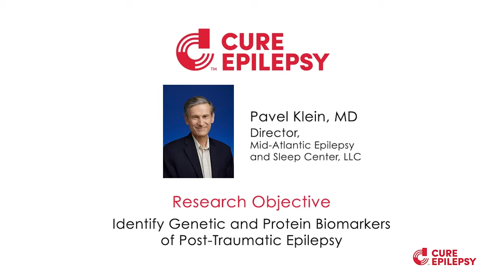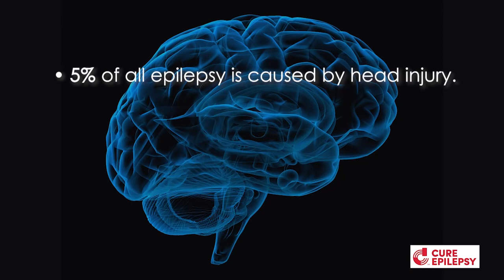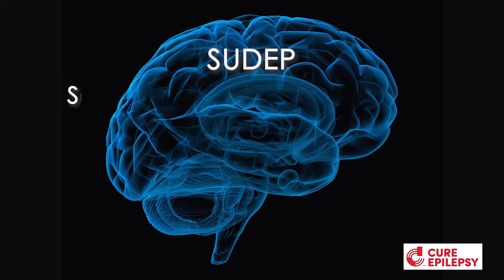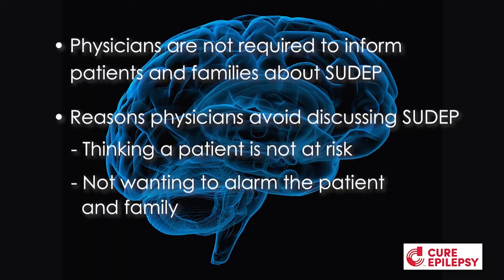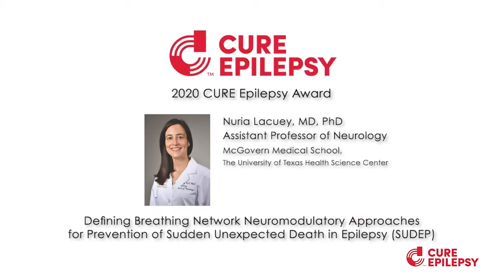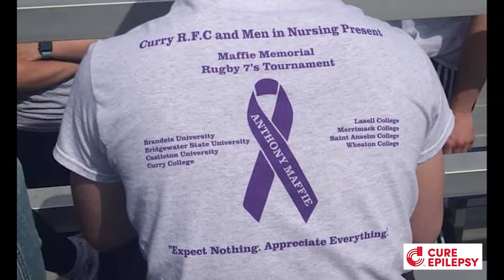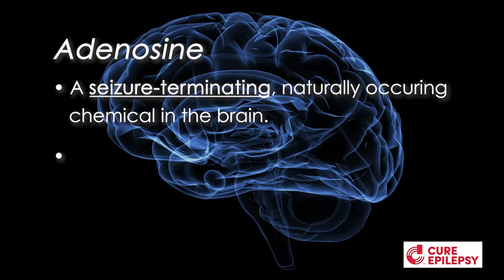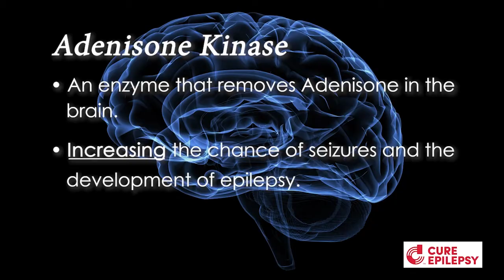Epilepsy Stories and the Research Making a Difference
This week on Seizing Life we present short videos about three key areas of epilepsy research on which we focus: Post-Traumatic Epilepsy (PTE), Sudden Unexpected Death in Epilepsy (SUDEP), and Refractory (or Drug-Resistant) epilepsy. Each video tells the personal epilepsy story of a community member and offers information and insights from a CURE Epilepsy-funded researcher working in that area.

Our first story focuses on U.S. Army Captain Patrick Horan and his journey with Post-Traumatic Epilepsy (PTE) following a traumatic brain injury (TBI) that he suffered while serving in the Iraq War. Dr. Pavel Klein, Director of the Mid-Atlantic Epilepsy and Sleep Center, provides background on PTE and discusses the research he is currently conducting that may one day help prevent TBI from becoming PTE.

The second story highlights SUDEP. Though his seizures were well-controlled, Anthony Maffie passed away from SUDEP when he was only 22 years old. His mother and his aunt tell Anthony’s story, discuss what they wish they had known, and share how they keep his memory alive by raising funds for SUDEP research. Dr. Nuria Lacuey explains what we know about SUDEP, what can be done to mitigate risks, and what we hope to learn through research to help prevent SUDEP in the future.

Our final story focuses on Channing Seideman and her journey with refractory (or drug-resistant) epilepsy. Channing discusses how it impacts her day-to-day life, and why it’s important for her to support epilepsy research. Dr. Detlev Boison explains drug-resistant epilepsy and discusses the pre-clinical research study he is currently conducting with the goal of understanding how to block the enzyme that prevents the brain’s natural seizure-terminator, adenosine, from working properly.

Sign up to our newsletter for the latest in epilepsy research news